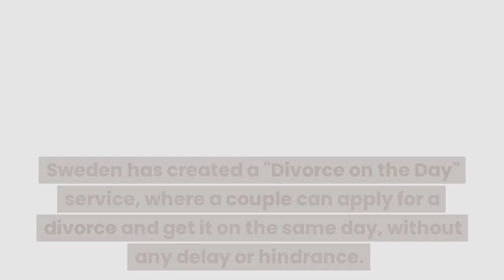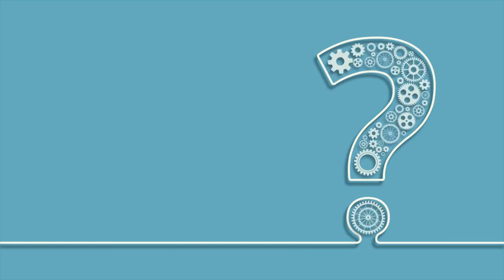Top Divorce Facts. It's unbelievable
Are you or someone you know going through a divorce? WizMind is here to provide unbiased information and facts about divorce, as well as reasons for the dissolution of a marriage. We’ll be sharing interviews, case studies, and live demos to give you the tools and knowledge to make the best decisions for your situation.